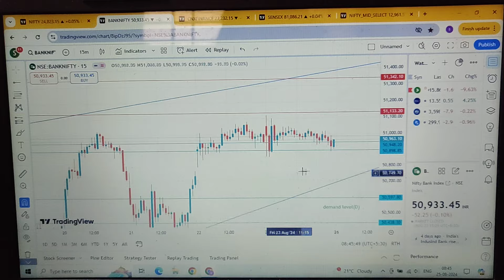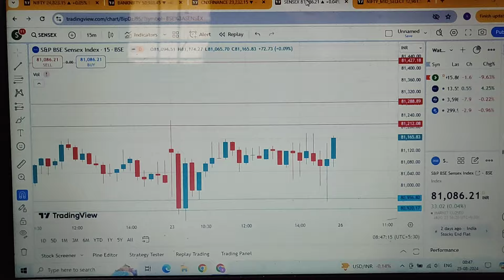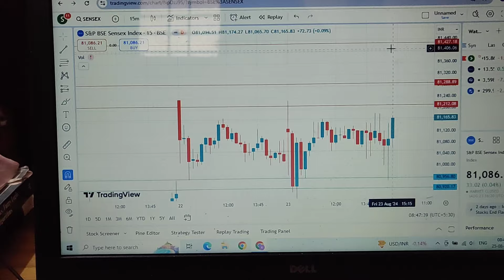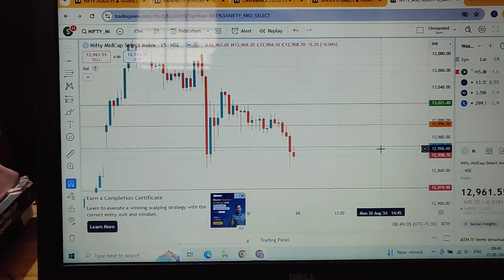Joyful Monday Trading (26-08-2024), Expiry Mid-capnifty analysis along with Nifty|BN|Fin-NF|Sensex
30 days brokerage free upto 500/-

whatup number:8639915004